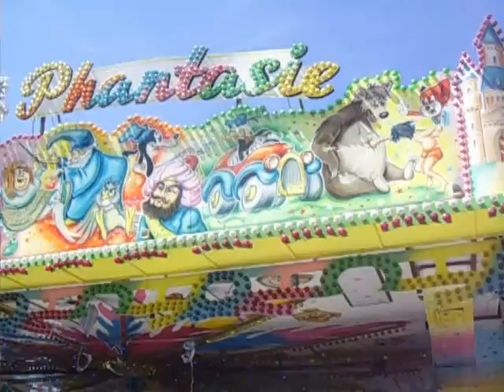Hannover Schützenfest 2016